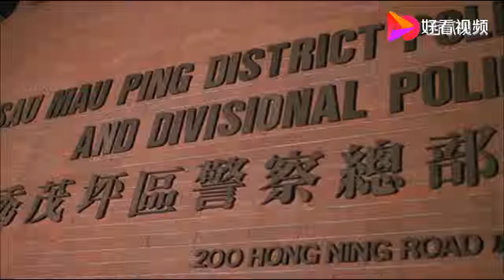大哥刘德华被抓，一个电话整个警局都坐不住了